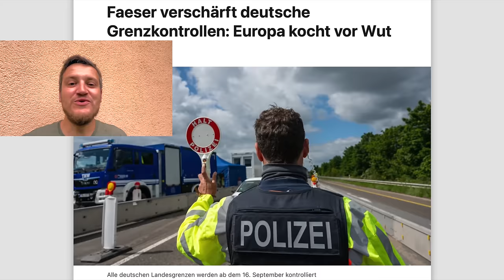Nachbarländer schäumen vor Wut! Deutschland will die Geisterfahrt beenden & alle sind schockiert!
Deutschland war der Geisterfahrer in der EU. Jetzt versucht man zumindest verbal einen minimalen Kurswechsel und alle sind schockiert. Deutschland hat seine Grenzen wieder gefunden und wird dafür jetzt kritisiert?